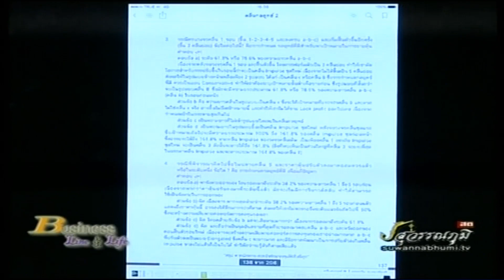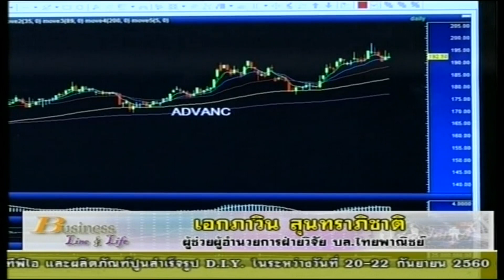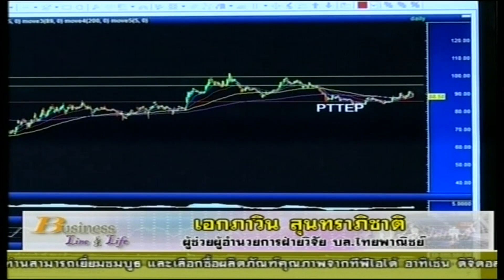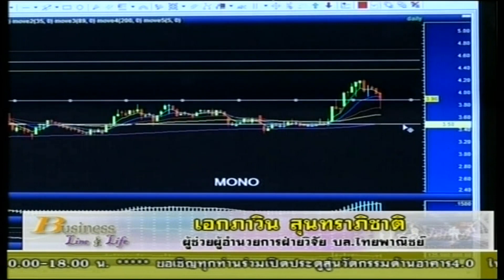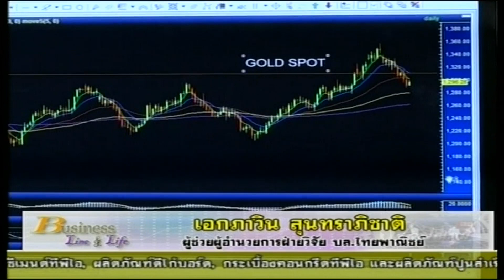เอกภาวิน สุนทราภิชาติ 22-09-60 On Business Line & Life